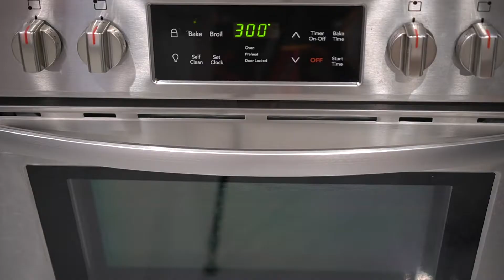KETO CREAMY CHEESECAKE! Classic New York Style Cheesecake taste and creaminess! Easy to make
If you`re looking for a keto version of the classic New York Cheesecake with the same creaminess and smooth texture, look no further! This cheesecake is a sure crowd pleaser and offers a delicious cinnamon crust with light pop of lemon for a burst of flavor. You can add any topping of your choice like chocolate sauce or some fresh fruit, but this keto cheesecake is perfect on its own without any toppings as well. It is low-carb which will fits well in the keto diet keeping your ketones optimal. You certainly won`t be able to stop at one piece!

Prep Time: 10 mins
Cook time: 40 mins
Total time: 50 mins

Ingredients
Base Crust: -
4 tbsp Coconut Flour
2 tsp Sweetener
1 tsp Cinnamon
3 tbsp Unsalted  Butter, melted
2 tsp fresh Lemon Juice

Cheesecake: -
2 packs Cream Cheese
2 Eggs (add an extra egg if you want less creamy)
2 tbsp Vanilla Extract
5 tbsp Sweetener

Instructions: -
Crust: -
1. Heat oven 300F
2. In a bowl mix well all base crust ingredients
3. Transfer and compact to the base of a 8x8 glass or metal pan (greased)
4. Bake for 10 minutes

Cheesecake section:
1. In a blender mix all cheesecake ingredients at a medium speed
2. Layer onto crust base
3. Bake at 300F for 30 minutes

Enjoy, Bon appetit!